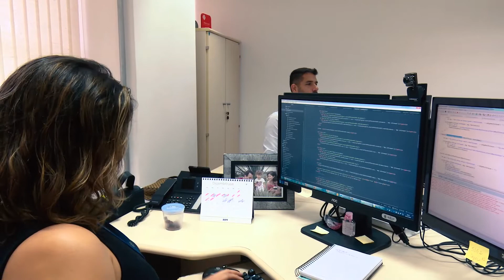Confira os principais destaques do programa Interesse Público desta semana - IP 736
- Há papéis sociais específicos para homens e mulheres?
- Existem profissões exclusivamente femininas ou masculinas?
- Quais os desafios para as mulheres alcançarem a igualdade de oportunidades e de salários?
- Como anda a participação feminina na política?

E ainda: dono ou dona de casa?
Nessa família tanto faz - o trabalho e as responsabilidades com os filhos são divididos igualmente.

Veja no programa IP 736, em comemoração ao Dia Internacional da Mulher.